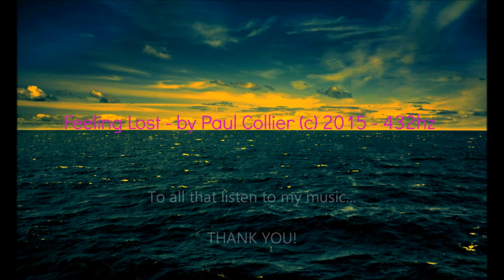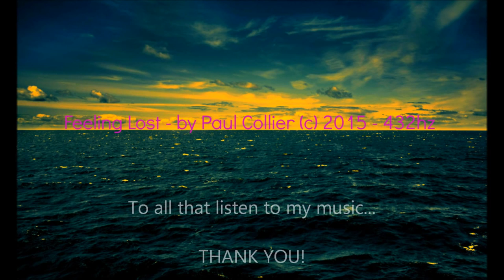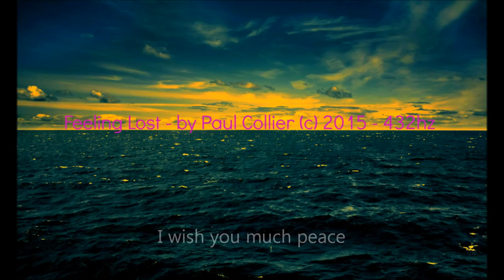29 Minutes long 432 hz Space Music Feeling Lost by Paul Collier 2015 126 - Relax Music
Listen to a powerful but relaxing instrumental by Paul Collier.

relax music, relax piano, relaxing music,piano music, piano relax, music for relax, relaxmusic 2015m relax music 2015, paul Collier